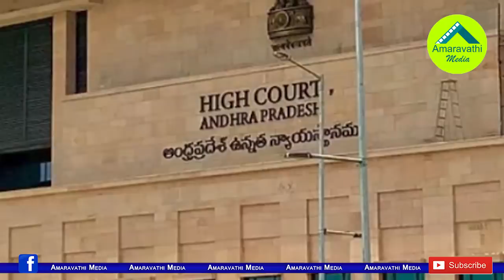హైకోర్టులో అచ్చెన్నాయుడుకు చుక్కెదురు..!| AP High Court Inquiry on TDP MLA Atchannaidu Bail Petition